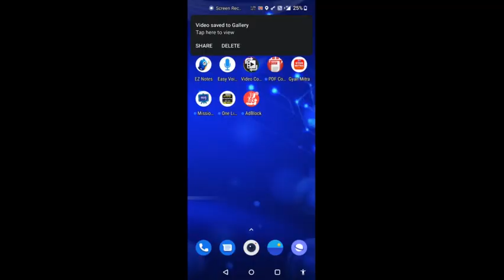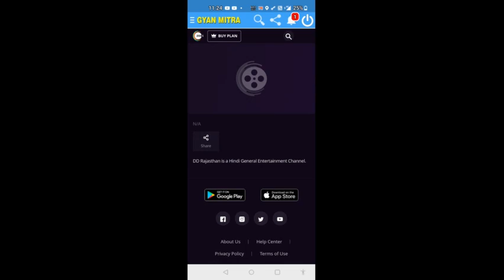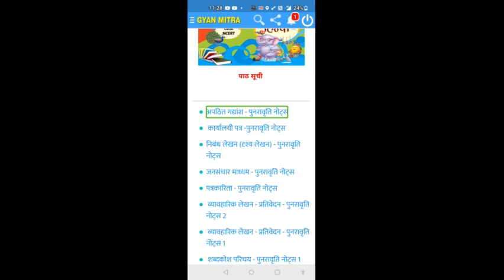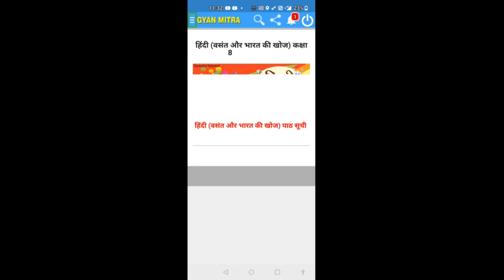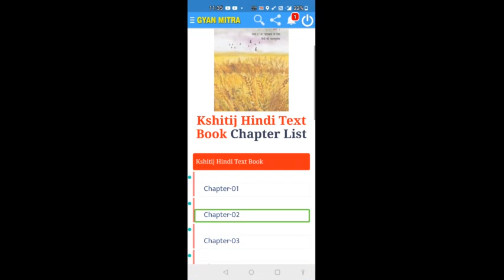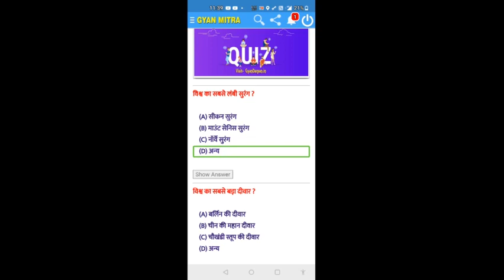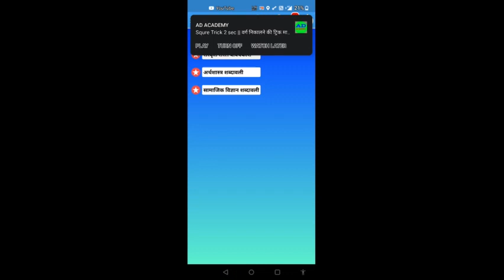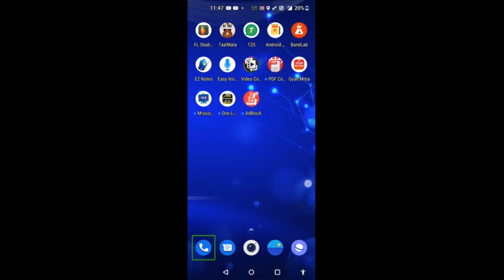how to use gyan Mitra appwith # TalkBack screen reader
नमस्कार मित्रों तकनीक मित्रों के साथ में संदीप कुमार शर्मा अगर आप एक शिक्षक है या आप एक छात्र हैं तो आप लोगों के मोबाइल में यह ऐप  होना तो बहुत ही जरूरी है इस ऐप का नाम है ज्ञान मित्र एप इतना अच्छा है कि आपको इसमें पहली से लेकर 12 क्लास   के सारे नोट्स मिल जाएंगे अर्थात सारी किताबें सारे पढ़ाई से संबंधित वीडियो और बहुत सी जानकारियां इस एप ही के अंदर आपको मिलेंगे इस ऐप में इतना ही नहीं आपको रेडियो स्टेशन भी सुनने को मिलेंगे अर्थात आप पढ़ाई के साथ-साथ मनोरंजन भी कर सकते हैं दरअसल यह ऐप राजस्थान के छात्रों और शिक्षकों के लिए है लेकिन क्योंकि सीबीएससी का कोर्स पूरे भारत में लागू है इसलिए आप सभी लोग इस ऐप का इस्तेमाल आसानी से कर सकते हैं और अपनी पढ़ाई को जारी रख सकते हैं या अगर आप एक शिक्षक हैं तो अपने बच्चों को एक अच्छा कंटेंट  प्रदान कर सकते हैं आशा है आपको यह वीडियो बहुत पसंद आएगा इस वीडियो को ध्यान से देखिए और अपनी प्रतिक्रिया हमें दीजिए बहुत बहुत धन्यवाद आपका दिन और आपका समय दोनों शुभ रहे जय हिंद जय भारत
आप लोगों की सुविधा के लिए मैं ज्ञान मित्र एप का लिंक नीचे साझा कर रहा हूं आप इसे प्ले स्टोर से आसानी से डाउनलोड कर सकते हैं

*ज्ञानमित्र-Learning App*

इस मोबाइल ऐप में *CBSE/RBSE Revision Notes, NCERT Solutions, Important Question Answers, All Classess PDF Books, One Liner Facts, 20000+ Quiz, Verious Subjects Dictionary, ITI Related Contant, Competation Exam Related Matter, India and World GK* आदि का संकलन किया गया है
इस ऐप की सहायता से आप कही से भी अपना अध्धयन जारी रख सकते है तथा परीक्षा में अच्छे अंक प्राप्त कर सकते है

अन्य ऐप्स के लिए विजिट करें -